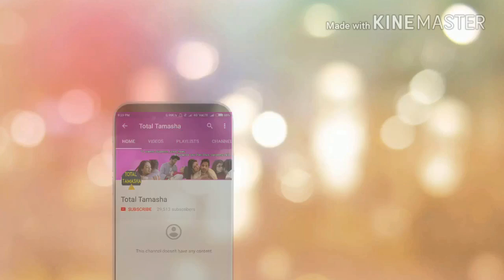Kulfi Kumar Bajewala Today Full Episode - 11 July 2019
All images were fairly used during the making of this video for educational information purposes. We do not mean to victimize anybody emotionally. For details regarding this visit Wikipedia.